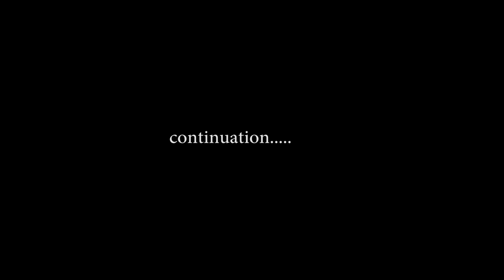Wo boa nipa gye receipt part 2